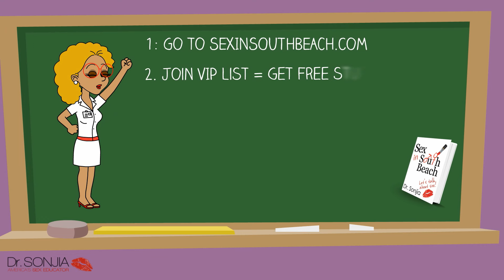The Hook Up: When your Ex finds you on Facebook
Introducing... The Hook-Up, a new segment from The Sex in South Beach Studios featuring questions from sexy people, just like YOU!

Today, me and my dazzling wing woman, Mizz Holly Peno answer questions about an ex-boyfriend flirting on Facebook and staying in a relationship without sexual passion. And we'll even tell you what happened to that relationship after we gave our advice.

What if this happened to you?

Ladies, imagine this. You're dating a guy who's been chasing you for a while. You recently started sleeping together and things are starting to get serious. You've met his family and have started thinking, ‘this could really work out’. You can imagine being with him for a long time.

Then, after a lazy Valentine's Day brunch, you're walking hand in hand and see a blood donation van ahead. You ask, "Should we donate blood?" He responds, "I can't. They don't let you donate if you've slept with a man."

I see your mouth open wide.

So, tell me what you would do. Please, pretty please leave a comment on FB or the website.

This really happened to someone who asked me for help last week. While this specific incident has probably never happened to you, most of us have been in sticky situations involving sex and emotions. So it's important you know that Holly and I are here to hook you up with loving advice for your unique challenge.